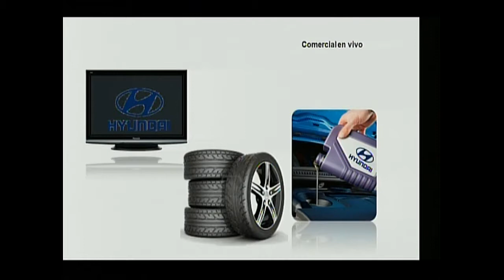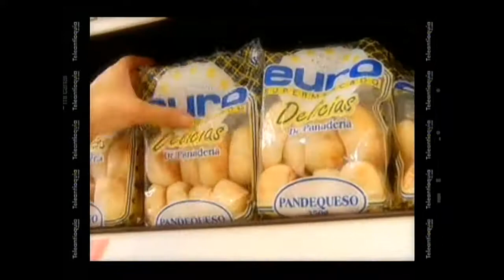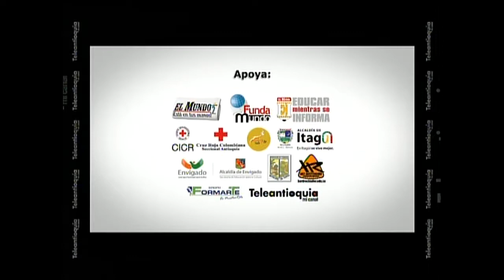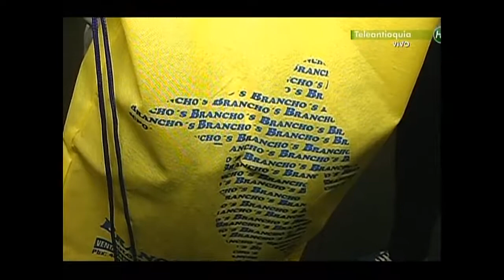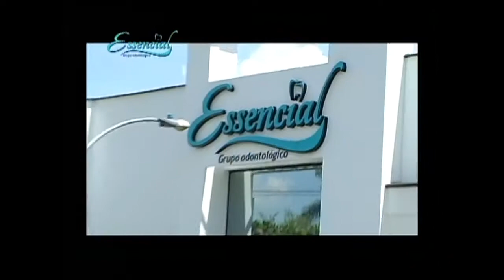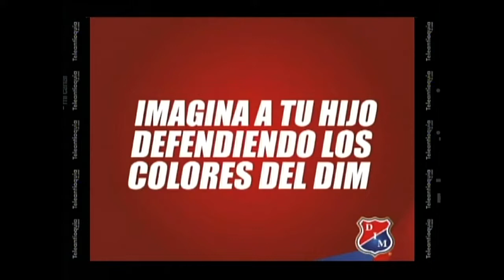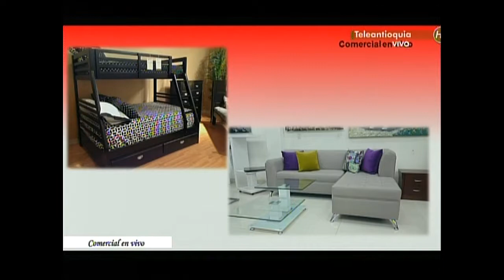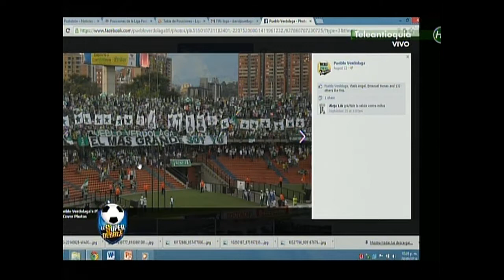RAFAGOL EL SUPERDEBATE TV 28 DE SEPTIEMBRE 2014